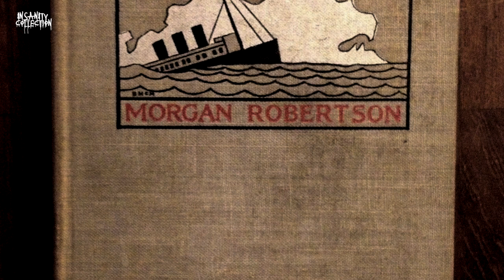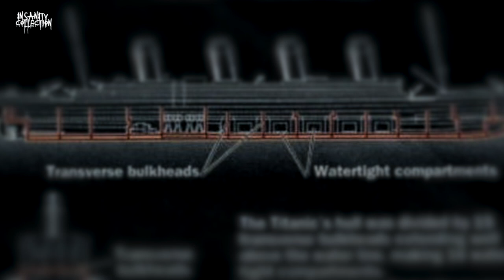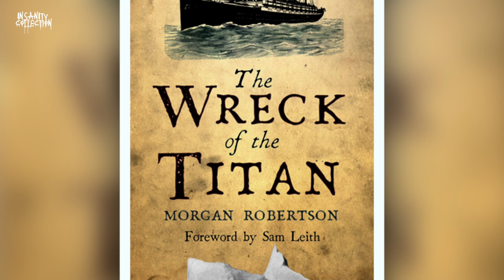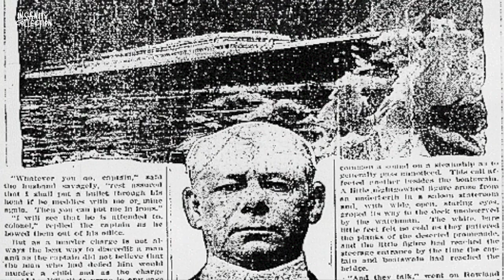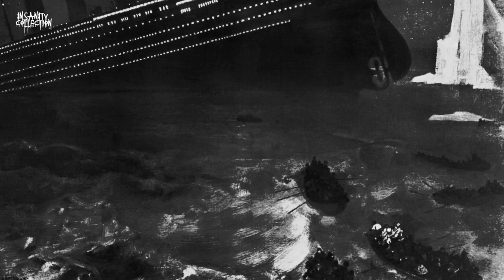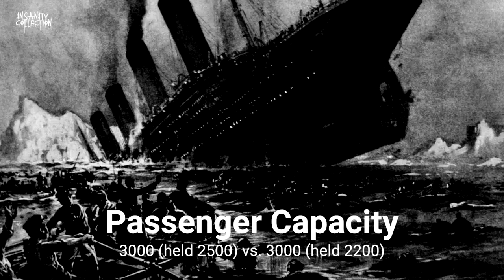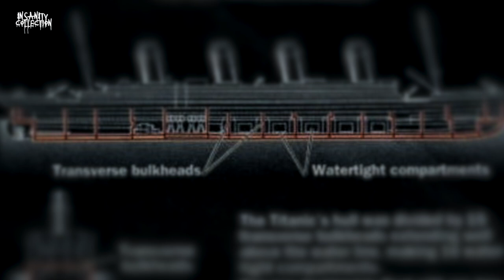This Novel Predicted The Titanic Disaster 14 YEARS Before It Happened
14 years before the Titanic sank; Mr. Morgan Robertson published a novel titled Futility/The wreck of the Titan. In his novel, Mr. Robertson tells a tragic story about a ship he called the Titan, a ship that was described as unsinkable and was counted among the greatest works of man. And yes, the novel even outlines the characteristics of the ship and how it sunk after it hit an iceberg.

*Creepypasta series has been replaced with Stories to be Murdered By series.

Insanity Collection is your home for DARK and MYSTERIOUS content. Our channel is all about keeping you insanely entertained.

New videos uploaded at least once per week!

Special thanks to Insanity Collection's incredibly talented team below...
Narrators:
Frisky Carrot
Dustin Naylor
Kwesi Busia
Matthew Kasznel
Tyler Behnke

Writers:
Oliver Jacob
Shraey Amadhu
Dan Creatives
Grace Galarraga